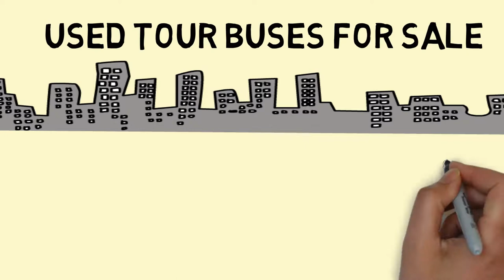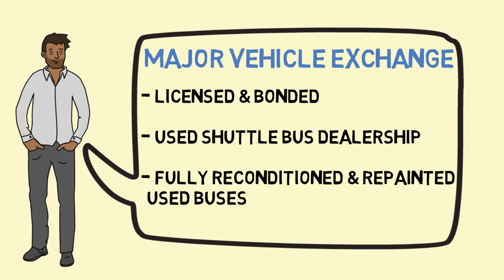Used Buses For Sale | Increase your bus fleet with used shuttle buses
If your bus is used for in-town touring and site-seeing, maybe you'll want a model which includes large windows ideal for taking in the views. Now having a tour bus is a bonus for them since they will be able to go through the whole tour as a group. Many tour buses are like shuttle buses.

Financing your tour bus There are many ways in which you'll be able to fund your bus. You would like a bus which requires minimal maintenance to keep it in fantastic form. All you have to do to make sure the tour bus never lets you down is universal support. Financing your tour bus through a cash transaction is possible. You would like a tour bus that'll be reliable and very affordable. Purchasing a used tour bus can be the start of your new adventure as a professional entertainer.

Keep in mind, everyone can join at no price tag and buy or sell a used bus! Unless you get a limitless budget and no time restrictions, you're going to be requested to prioritize your wants and needs for your journey. The advertising business plan made by advertising agencies is drawn as a means to entice a more significant population mass.

Alternately, you might just decide to experience the complete tour in 1 go, gaining a synopsis of what the city offers and taking note of particular places of interest to return to. Generally speaking, Tour companies provide excellent support. As a company owner, you're able to offer your visitors and tourists the ease of saving money. Now you only need the tourists! If you're new to the city, the hop-on-hop-off tourist bus provides a simple way for you to obtain an overview of the key attractions in the city.

If you are thinking about starting a new transportation business to transport people. With over 40 used buses for sale in stock, you'll be able to find one which is entirely appropriate for your enterprise. Based on how your company is set up, you can make a little extra cash through the tour bus services. If you're in the company of transporting people, then a tour bus is something that you should have. The business that owns the coach doesn't have any of the necessary permits for carrying people. Something to take into account when starting a new bus charter business is to obtain a current tour or charter rental company which is looking to purchase a new fleet of used buses for sale. For your convenience, there are lots of charter tour bus businesses in the market all over the world.

Nowadays different vehicles are used for promotional pursuits, and they're also providing perfect reaction. In the event the passengers are on tour for a group, they are going to want to travel together always. Along with a standard seat, each passenger employing the service is going to be offered a berth for the length of the journey.

Consistently growing, higher numbers of people are getting and selling their buses through our Dealership. It is imperative to continue being alert to be sure that the coach doesn't extend to its next destination before getting off. Some custom-made shuttle buses are intended to transport many people with varying disabilities while others are specific to carry a couple of individuals who use wheelchairs.

All are welcome to look at our used buses for sale on the lot. You don't want to get a random bus that provides no style or even comfort. Working buses will frequently be exhibited at rallies and events, and they're also utilized as charter buses. Major Vehicle Exchange provides a selection that allows you to pick the amenities which are most important as you shop for a tour bus. If you cannot insure your van at a fantastic rate, you might never have the ability to realize the anticipated profit required to take care of fuel, depreciation, maintenance, and sales operations costs. Get insurance quotes before buying a bus of any kind.

Buses play an essential role in the tourism market. We have a vast inventory of new and secondhand vehicles offered for immediate shipping. It can meet almost any requirements on a reasonable budget. When you travel through the bus, it's good to bring a bottle of water alongside some snack to devote your whole moment. If you would like to buy a van for company or list a bus for sale of your own, you've come to the correct spot. Custom buses may be used for many sorts of businesses that need the transportation of several people at one time.

Used buses for sale, KGN7